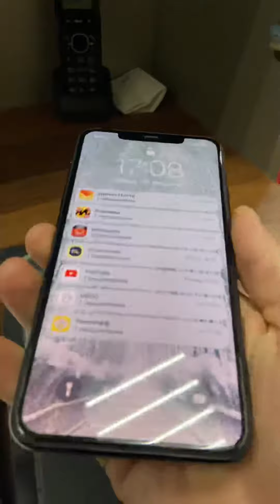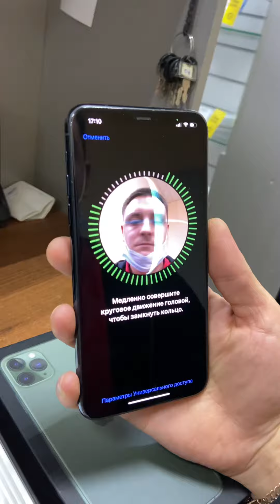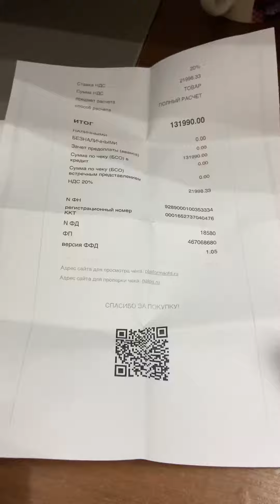iPhone 11 Pro Max 512